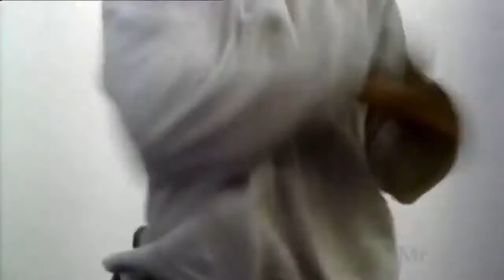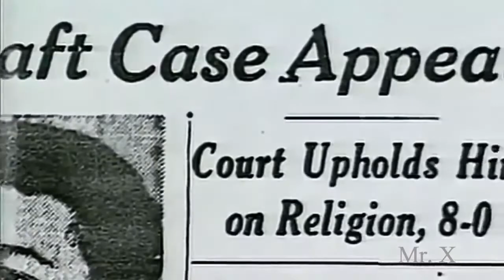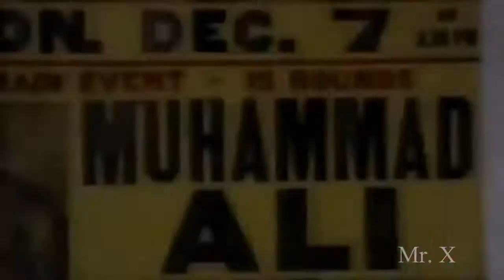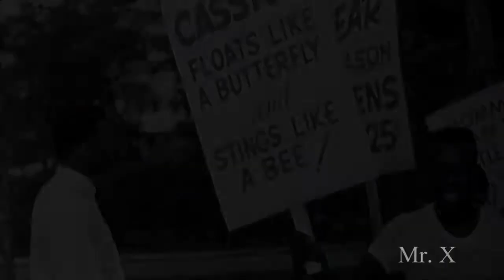Muhammad Ali I Am The Greatest Highlights Part 1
I do no own any of the footage or sound used, just a fan made highlight